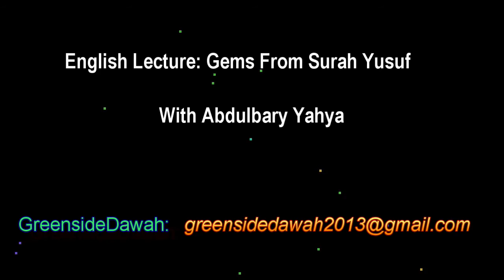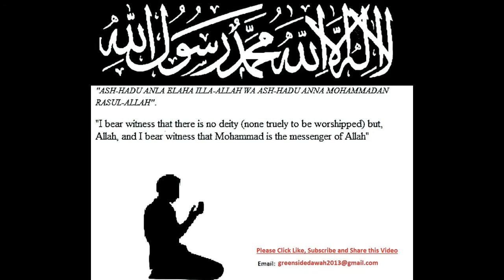English Lecture: Gems From Surah Yusuf